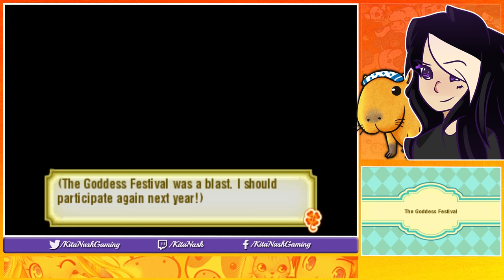Story of Seasons Trio of Towns Gameplay PART 10: LISETTE FRIEND EVENT #1 |Let's Play Walkthrough 3DS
Story of Seasons: Trio of Towns Gameplay/Walkthrough Part 10 for Nintendo 3DS (English)
Let's Play Story of Seasons: Trio of Towns w/Kita Nash

Story of Seasons: Trio of Towns Gameplay (Harvest Moon) - Female Character -  Episode 10
In this episode, it's the Harvest Goddess Festival, a Westown festival in which everyone eats pizza and dances to celebrate Dessie. You can choose who you wish to dance with, so we pick Ford. Both Wayne and Ford are up to a purple flower now. We then complete the requirements for Westown's Town Link Rank and make it up to a D rank. Then we go mining for ore and find that our bag is full. We head into the general store to buy the bigger bag and come across Lisette's friendship event: "The Language of Flowers." She's teaching Miranda and Noel all about what different flowers mean.

☼KITA NASH ON SOCIAL MEDIA☼

Story of Seasons: Trio of Towns (known in Japan as Bokujō Monogatari: Mittsu no Sato no Taisetsuna Tomodachi) is a farming simulation game developed and published by Marvelous for the Nintendo 3DS. It is the follow up to the original Story of Seasons. The game is the true latest Harvest Moon game, though it cannot be called that due to Natsume owning the right to the name "Harvest Moon" in the US. In the game, you get to visit three different towns, each representing a different culture and lifestyle. Lulucoco Town is a tropical town with a beach and ruins to explore. Tsuyukusa Village is an Asian-influenced town with a beautiful river and arched bridge. West Town is the western influenced town that is focused around mining.